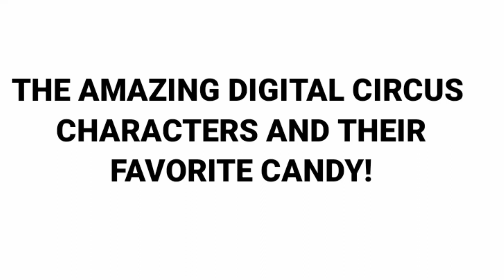The amazing digital circus characters and their favorite CANDY!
the amazing digital circus characters and their favorite foods
the amazing digital circus characters and their favorite toys
the amazing digital circus characters and their favorite things
the amazing digital circus characters and their favorite drinks
the amazing digital circus characters and their favorite apps
the amazing digital circus characters and their favorite weapons
the amazing digital circus characters and their favorite snacks
the amazing digital circus characters and their biggest fear
Lvperry